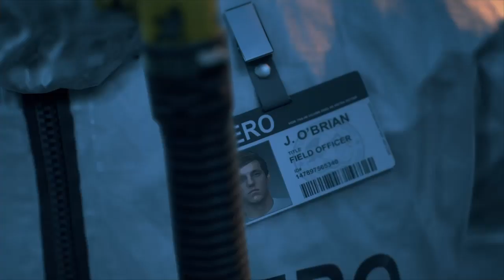Don't Mess With the GANG - Part 1